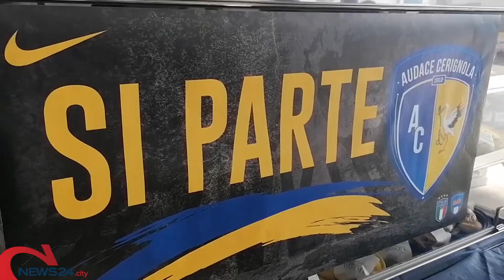CERIGNOLA | L'Audace accoglie Antonietta Ladogana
«Entusiasta di questa avventura. Siamo ambiziosi»